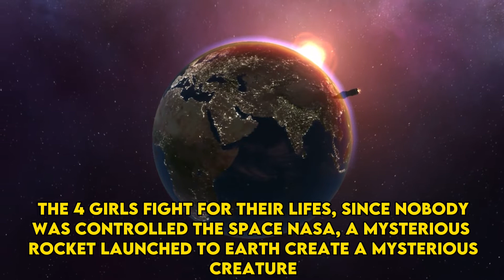WIX’IE “Quarantine” Story Film #2